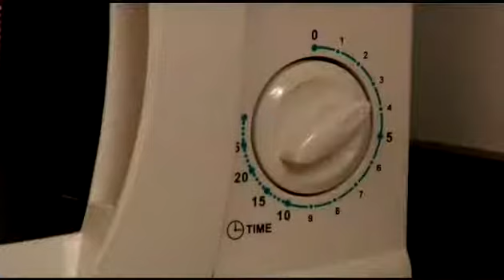Cómo fregar un microondas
Introduce un vaso con agua y limón exprimido, ponlo a calentar y deja que el vapor ablande la suciedad adherida